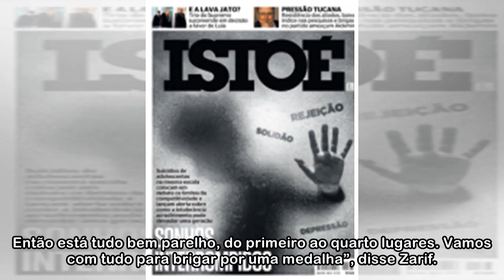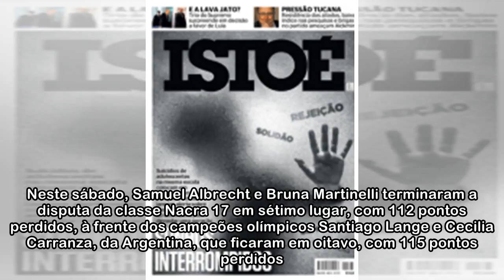Jorge Zarif avança para medal race em segundo lugar na Copa do Mundo de Vela - ISTOÉ Independente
O brasileiro Jorge Zarif terminou a primeira fase da classe Finn em segundo lugar e neste domingo disputará a medal race na etapa francesa da Copa do Mundo de Vela, que acontece na cidade de Hyères. A...